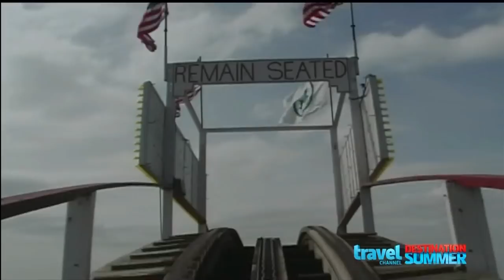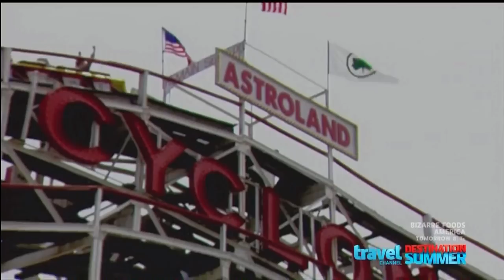Cyclone At Coney Island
The Coney Island Cyclone (better known as simply the Cyclone) is a historic wooden roller coaster in the Coney Island section of Brooklyn, New York City. On June 18, 1975, Dewey and Jerome Albert, owners of Astroland Park, contracted to operate the Cyclone under an agreement with New York City. The roller coaster was completely rehabilitated and opened to enthusiastic crowds on July 1, 1975. Since that time, Astroland park and the Albert family has invested millions of dollars in the upkeep of the Cyclone. Since Astroland closed in 2008, Carol Hill Albert, president of Cyclone Coasters, continues to operate the Cyclone under a lease agreement with the City.The Cyclone was declared a New York City landmark on July 12, 1988, and was placed on the National Register of Historic Places on June 26, 1991.